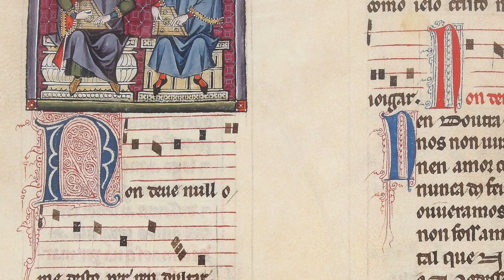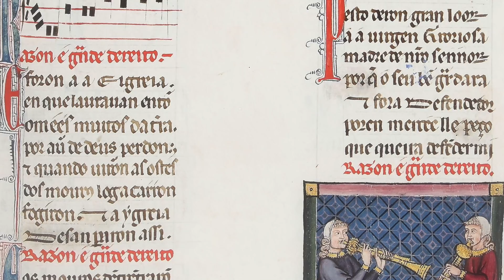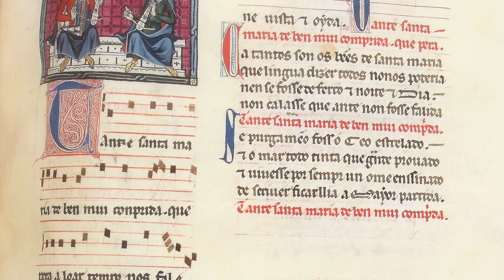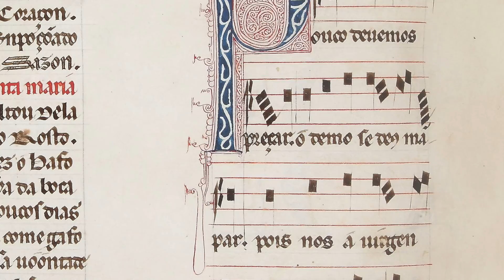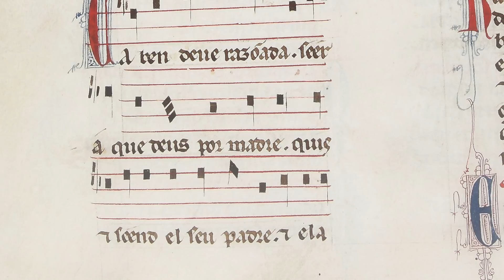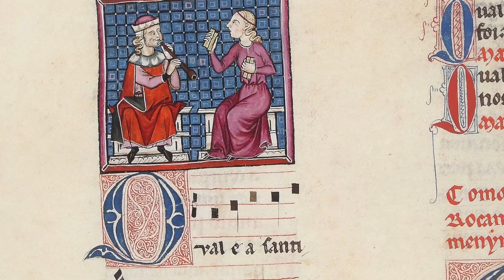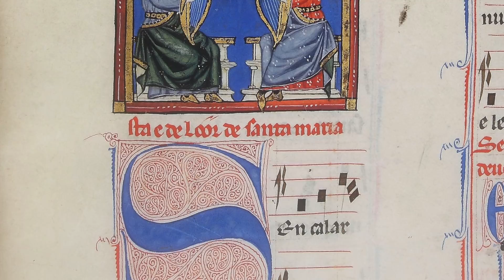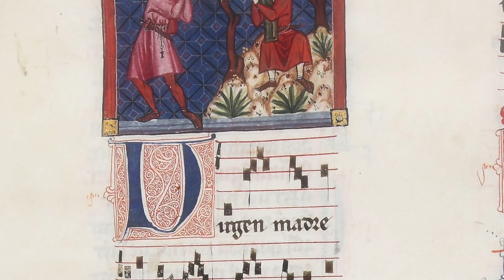Cantigas de Santa Maria - Alfonso X El Sabio - Clemencic Consort (VOL II)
Ensemble: Clemencic Consort
Album: Troubadours / Cantigas De Santa Maria
Video: E Codex
This 2021 is the anniversary of the 800 years from the birth of Alfonso X El Sabio. To celebrate him, this year I'll share many versions of his Cantigas! This is the eighth and last video about it, you can easily find the others on the channel.
This version of the Cantigas is from the Clemencic Consort, one of my favorite ensembles for medieval music. As always, Clemencic's conducting prefers to approach historical accuracy with courageous and often not easily accessible choices for a not accustomed ear to medieval music. The musicians who accompany him in this first volume are among the best with whom Clemencic has worked over the years including René Zosso on vocals and hurdy-gurdy and soprano Pilar Figueras.
Alfonso X was born in 1221, he was King of the Romans, of Castile and León. His father was Ferdinand III, a liberal man called "the Saint" and the "King of religions" as during his reign he managed to make Christians, Muslims and Jews coexist in peace. His mother was Elisabetta Hohenstaufen, nephew of Frederick Barbarossa. From the sources that speak of his life we ​​know that in his youth Alfonso was surrounded by numerous paramours and politically helped his father in many military campaigns, but it was his love for Art that made him immortal with the nickname "El Sabio". In 1254 Alfonso endowed with many privileges the school of Salamanca, founded by his grandfather, and thanks to Pope Alexander IV, he obtained permission to make the school an international university allowing its graduates to teach anywhere, except Paris and Bologna. Alfonso tried to bring together all the knowledge of his time in the language spoken by his subjects by founding the School of Translators of Toledo; the Muslim and Jewish sages of his court translated ancient Arabic and Hebrew works into Castilian. His scientific, historical and literary work was fundamental; promoted the drafting and publication of a series of authoritative texts in various fields of artistic and scientific culture such as the Alfonsine Tables: astronomical tables capable of providing the positions of the Sun, planets, stars and the dates of eclipses. He was also an excellent poet and even the author of one of the first treatises on chess. However, it was Music that handed it over to legend thanks to the collection of the famous Cantigas de Santa Maria, monophonic songs of the XIII cent. now preserved in Madrid and Florence, containing an enormous number of compositions and representations of musical instruments and players. The outset of these compositions can be traced back to the troubadour art, which were so successful as to induce Alfonso X to use both the language and the form. Marian devotion was particularly in vogue in this century, the collection sees the participation of aristocrats and courtiers, bourgeois, friars, clerics and jesters of humble origins, but protected in the courts. King Alfonso himself composed cántigas, some of which incite poets and jesters to dedicate their efforts and inspiration to the “Santa Dama”. In addition to the Cantigas de Santa Maria, the Cantigas de Amigo, popular, melodious and melancholic, also spread in that period, showing some contact with the Mozarabic kharge in Arabic-Hebrew composed in the XI cent.. The work has great importance from a triple point of view: literary, musical and pictorial. Alfonso X inherited from his father Fernando III his musical chapel which brought together interpreters and composers of various cultures and who formed part of the alphonsine court, similar to his School of translators or scriptorium regio. He seems to be surrounded by them in some miniatures. The melodies are influenced by Gregorian monody, popular lyric and troubadour songs. The Codices of the Escorial Library are adorned and profuse with miniatures, fundamental for the reconstruction of 13th century musical instruments: flutes, hurdy-gurdy, psaltery, lute, vielle, cítara, guiterne, harp, castañuelas, bagpipes, dulzaine...
1 Cantiga 7 - Santa Maria Amar
2 Cantiga 13 - Assi Como Jesu Cristo
3 Cantiga 25
4 Cantiga 36
5 Cantiga 73
6 Cantiga 79 - Ay, Santa Maria
7 Cantiga 100 vers. II - Santa Maria, Strela Do Dia
8 Cantiga 159 - Non Sofre Santa Maria
9 Cantiga 190
10 Cantiga 207 - Se Ome Fezer
11 Cantiga 230
12 Cantiga 290
13 Cantiga 303
14 Cantiga 320 - Santa Maria Leva
15 Cantiga 353
16 Cantiga 370 - Loemos Muit'a Virgen
Conductor, Liner Notes, Recorder, Crotales - René Clemencic
Hurdy Gurdy - René Zosso
Soprano Vocals - Pilar Figueras
Countertenor Vocals - Zeger Vandersteene
Baritone Vocals - Pedro Liendo
Bombarde, Chirimia Gigante - Alfred Hertel
Goblet Drum (Zarb) - Djamchid Chemirani
Vielle - Michael Dittrich
Zither (Tympanon), Carillon, Drum Tabor - Johann Krasser